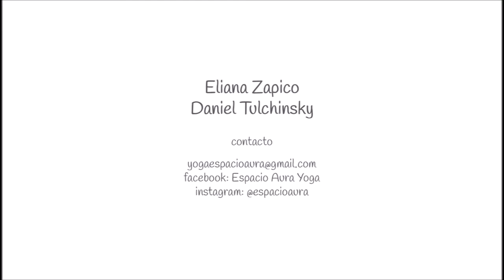Diferentes tipos de Flumis y Friction Mallets para Gong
En este vídeo detallo las diferentes tipos de Flumis y Friction Mallets que podemos adquirir para nuestros gongs, y  trabajo de meditación personal o grupal y trabajos de sanación con sonidos en baños de gong y tecnicas de toques.

Review por Daniel Tulchinsky Maestro de Yoga y Gong.

Gong utilizado en el video:
Symphonic Tam Tam Gong Meinl 28'' E2-F2

Espacio Aura Yoga somos Eliana Zapico y Daniel Tulchinsky.
* YOGA * REIKI * MEDITACIÓN * TERAPIA SONORA *